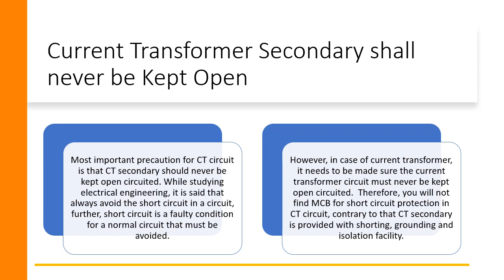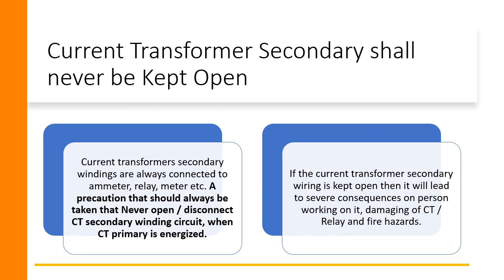5 Why CT Circuit should never be open circuited